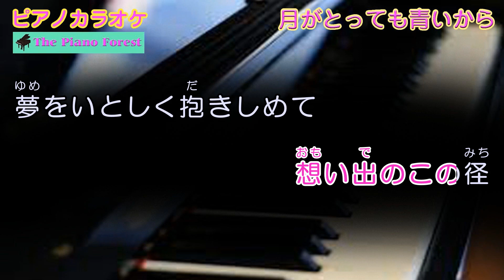【ピアノカラオケ】月がとっても青いから / 菅原都々子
リクエストを頂きましたので弾いてみました(^^♪
菅原都々子さんの名曲、「月がとっても青いから」のピアノ伴奏です
映画『月がとっても青いから』主題歌
多くのアーティストにもカバーされている名曲です
カラオケを、ピアノ伴奏で歌えます
歌詞は、カラオケ風に表示しています

カラオケ伴奏検索ホームページを作りました(^^♪
PC版

リクエストがありましたキー変更した伴奏を限定公開致します。
キー変更後の伴奏で歌いたい方は、以下のアドレスから再生して下さい。